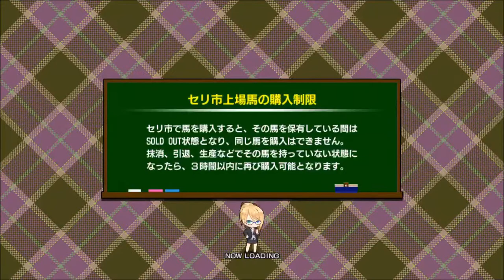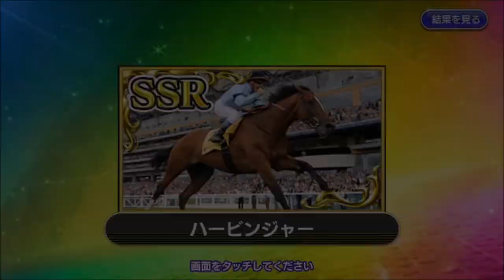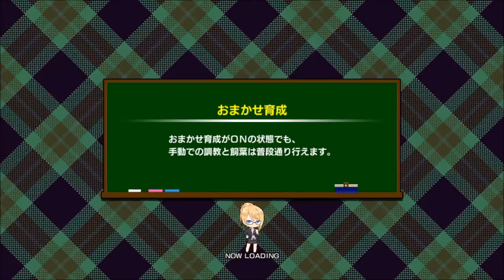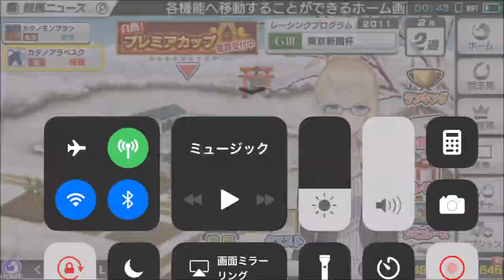【スタポケ】アスコット祭イベント、ガチャとレース！【スターホースポケット：競馬ゲーム】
ガチャでハービンジャーが出る出る！　レースは「カタノモンブラン」で挑みます。

4月26日新登場、SHデラックスガチャに挑戦！SSRホースゲットなるか？

【13】大阪杯でアドマイヤジャパン、カンパニー、シルクフェイマスらと対決：